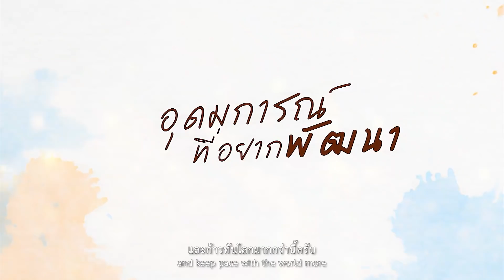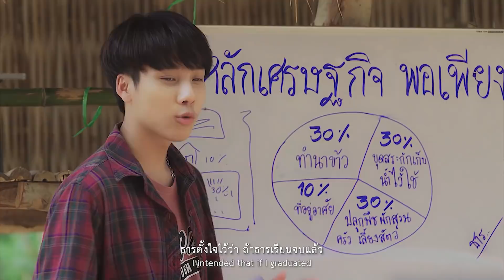[Official Trailer] Hometown's embrace อ้อมกอดบ้านเกิด Series l Thaiband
ติดตามความเคลื่อนไหวของนักแสดงได้ทางแฟนเพจ อ้อมกอดบ้านเกิด